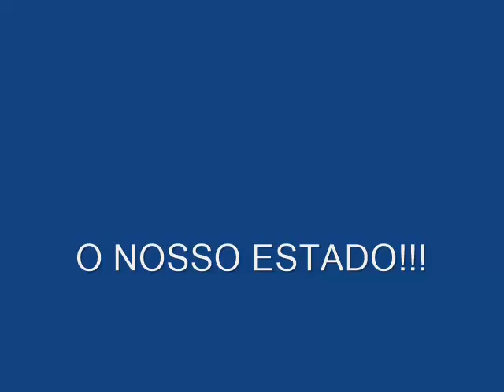MARILETE VITORINO 55111 - DEPUTADA ESTADUAL